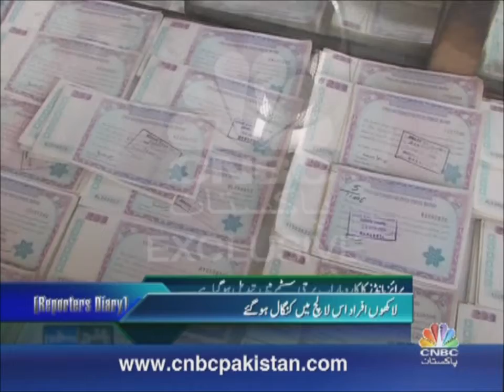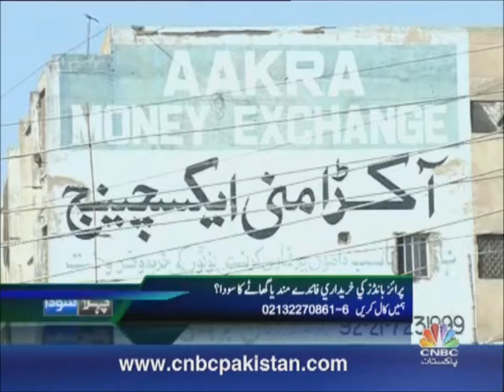Reporters Diary, CNBC Part 1-2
SSP Irshad Ali Raza in Reporters Diary, CNBC